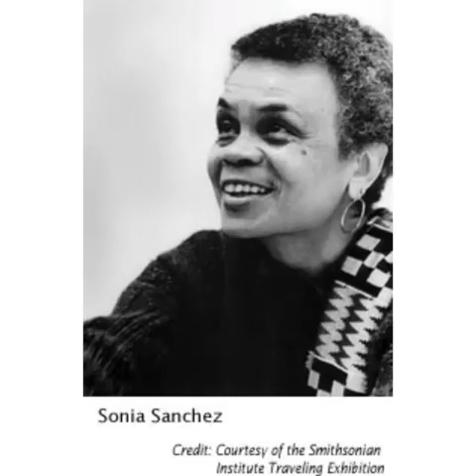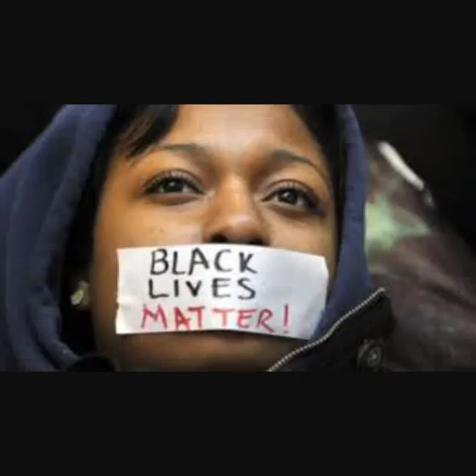{BLK HISTORY MONTH}BLACK WOMEN CIVIL RIGHTS/FREEDOM FIGHTS.. THANK U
A video tribute to the BLACK WOMEN FREEDOM FIGHTS... who helped pave the way for us to be able to walk amongst each other like we do today.. Thx🙌
Song.. Glory...By John  Legend /Common
Video by me/Nikema Hagler